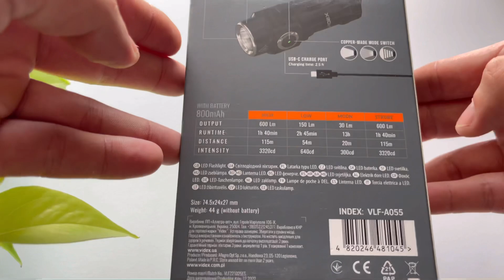Огляд кишенькового ліхтаря Videx A055 600lumen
Колірна температура світла:
5700K (денне світло)
Режим роботи:Максимум, мінімум, нічний, стробоскоп.
Дальність:115м
Світловий потік:600 Lm
IP:68 (2м під водою)
Тип світлодіода:Luminus SST20, 10W
Спосіб заряду:USB-C
Час заряду:2,5г
Тип акумулятора:Li-ion 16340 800mAh змінний
Індикатор заряду:4 рівневий
Захист від падіння:1 м
Матеріал лінзи:Загартоване скло
Матеріал корпусу:Авіаційний анодований алюміній
Поверхня рефлектора:Гладка
Стабілізація розряду:Неповна
Комплектація:
Акумулятор, кліпса, шнур на руку, зарядний кабель, запасні ущільнювачі, документація.

Посилання на магазин